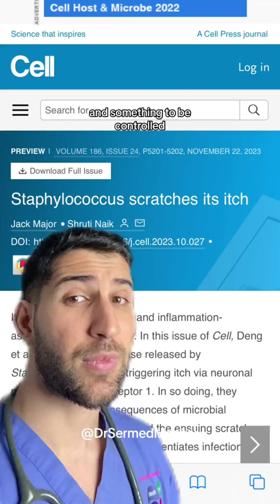Did Scientists Just Cure Eczema?!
Did Scientists Just Cure Eczema?! breakthrough. Eczema, a chronic skin condition characterized by inflammation and itching, can be notoriously challenging to treat. Its complex nature involves a combination of genetic, environmental, and immune system factors, making finding an effective treatment plan a nuanced journey. Individuals with eczema often experience flare-ups triggered by various factors, such as allergens, stress, or weather changes. Identifying and managing these triggers is a crucial but intricate aspect of eczema care. Moreover, the condition may manifest differently in each person, demanding personalized approaches to treatment. Topical corticosteroids, moisturizers, and immunomodulators are common components of eczema management. However, responses to these treatments can vary, and finding the right balance often requires trial and error. Persistent itching can lead to scratching, further exacerbating the condition and complicating the treatment process. Dermatologists may explore different therapies, including phototherapy or systemic medications, for severe cases. While progress can be achieved, complete resolution may remain elusive for some individuals.